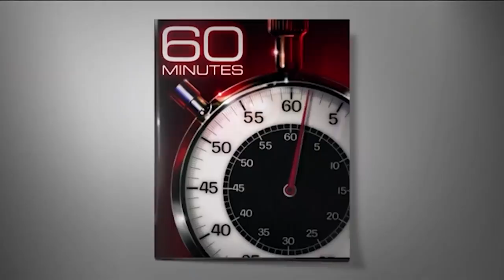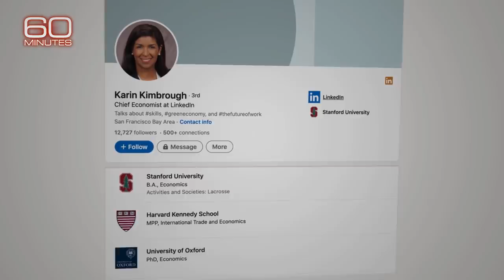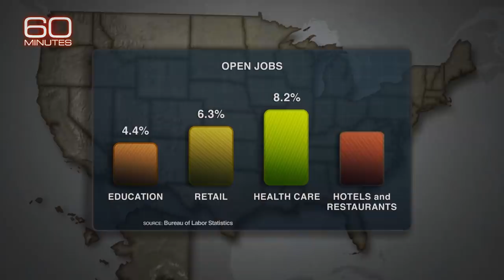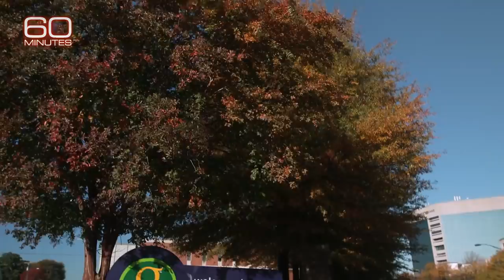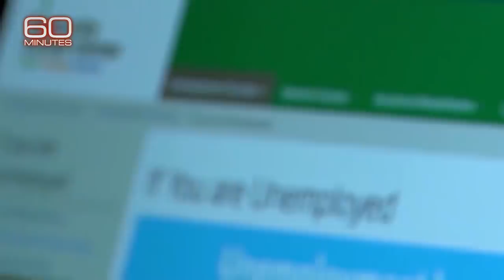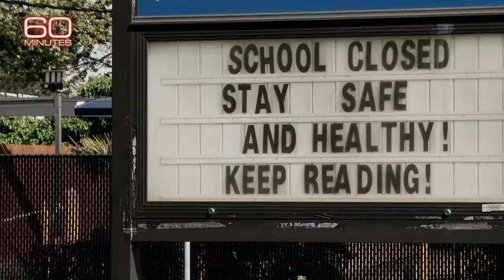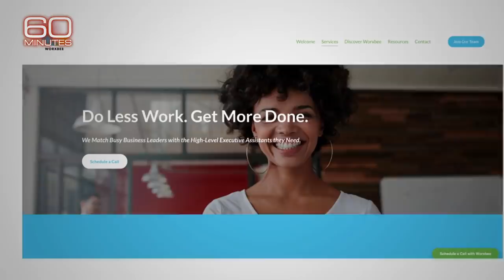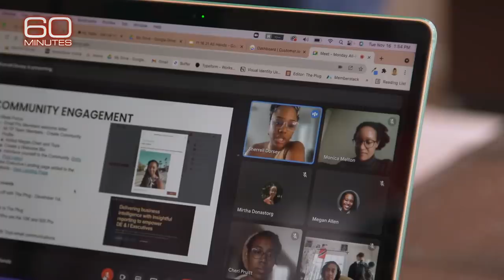Why are Americans choosing to quit their jobs in record numbers?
The United States is seeing its highest “quit rate” since the government started keeping track two decades ago. Bill Whitaker speaks with employers who are scrambling to find help and people who left their jobs and aren’t looking back.